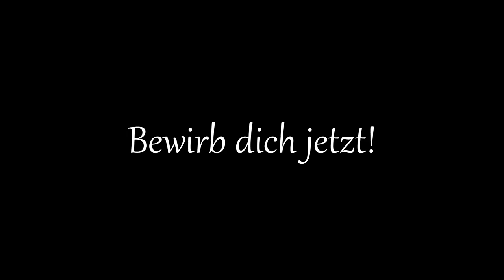Ballade - Schlagzeuger Raum Hamburg gesucht